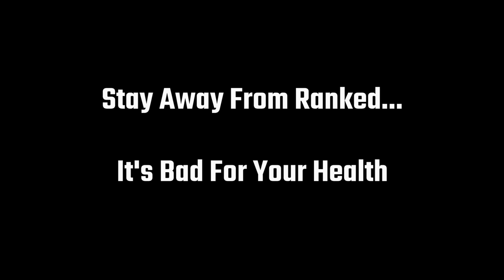Botters Ruining Ranked Again On PC For Honor..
► Become a Member and get Access to Badges and Emotes from £1.99!